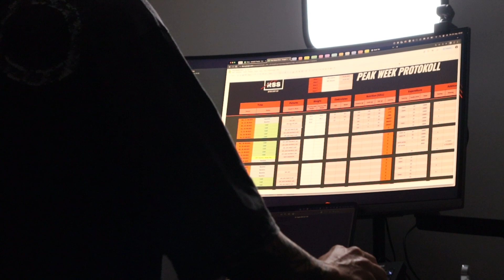ES WIRD GELADEN | RÜCKENTRAINING | RAW VLOG 2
Ich nehme euch wieder durch einen meiner Tage mit: Wir sind insgesamt 9 tage out bis zur NPC Austria - eine Show, bei der ich mich erst vor einem Monat dazu entschieden habe, teilzunehmen. Die Diät an sich war eine komplette Spontanaktion und hat jetzt in einer Prep gemündet - so schnell gehts. Auf jeden Fall genieße ich gerade jede Sekunde und lasse euch daran teilhaben: im zweiten "Raw Vlog" hier auf YouTube.